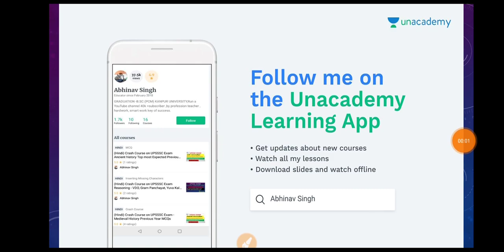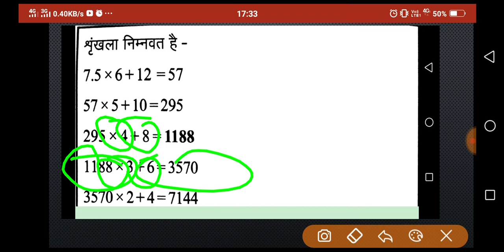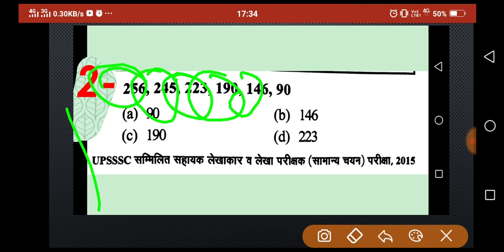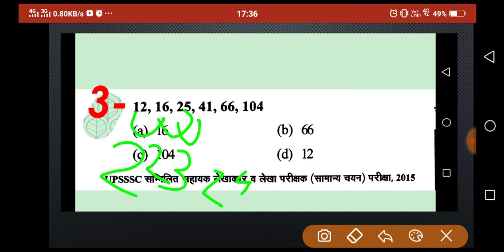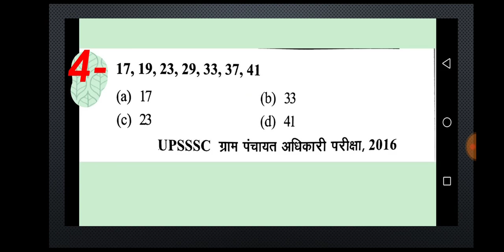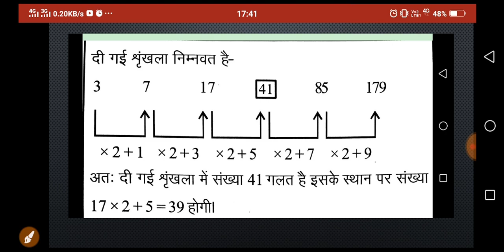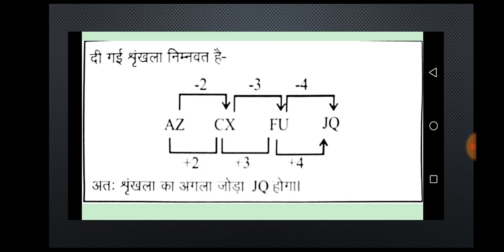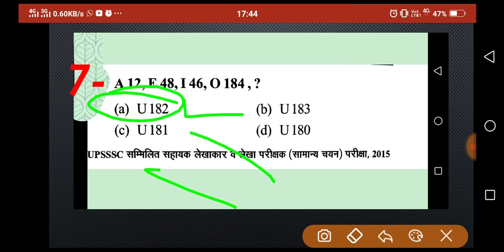UPSSSC VDO reasoning class -10//gram panchayat adhikari yuva kalyan uppcl reexam 2018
upsssc mock test -1( part-2) general studies (gk) for upsssc gram panchayat adhikari/ gram vikas adhikari/ yuva kalyan/ uppcl / UPPSC lt grade teacher

हैंलो दोस्तों आप सभी के लिये upsssc exam 2018 gram vikas adhikari yuva kalyan gram panchayat adhikari /uppcl /etc.

GENERAL STUDIES (gk) :-  mock test -01 दे रहे है लगातार अच्छी study के लिए new course में enrollment कर लें अभी

Vilom sabd part -2 for UPSC uppsc Ro aro ,uppsc and all compitative exam (crash course on general Hindi)

Vilom sabd part -1 for UPSC uppcs RO aro uppcs, etc.

Vakyansho ke liye ek sabd part -1 for UPSC uppsc Ro aro ,uppcs etc.

Vakyansho ke liye ek sabd part -2 UPSC,uppsc Ro aro ,uppcs, etc

संज्ञा (हिंदी व्याकरण) for UPSC uppcs uppsc Ro aro and all competitive exam by ABHINAV SINGH

Sandhi-2 for UPSC UPPSC ro aro,uppcs and all competitive exam by ABHINAV SINGH

Sandhi -3 for UPSC uppcs RO aro uppcs and all competitive exam by ABHINAV SINGH

लिंग ( हिन्दी व्याकरण ) for UPSC uppsc Ro aro uppcs and all competitive exams by ABHINAV SINGH

सर्वनाम ( हिन्दी व्याकरण ) for UPSC uppsc Ro aro uppcs and all competitive exam by ABHINAV SINGH

पर्यायवाची शब्द part -1 for UPSC uppsc Ro aro uppcs and all compitative exam by ABHINAV SINGH

पर्यायवाची part -2 for UPSC uppsc Ro aro uppcs and all competitive exam by ABHINAV SINGH

पर्यायवाची -3 for UPSC uppsc Ro aro uppcs and all competitive exam by ABHINAV SINGH

विशेषण part -1 (हिन्दी व्याकरण) for UPSC uppsc Ro aro uppcs and all competitive exam by ABHINAV SINGH